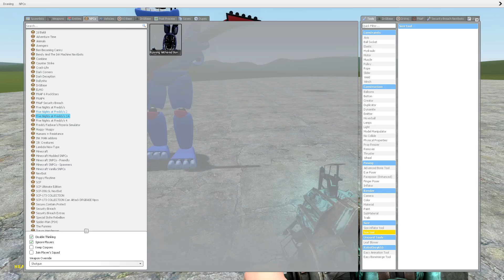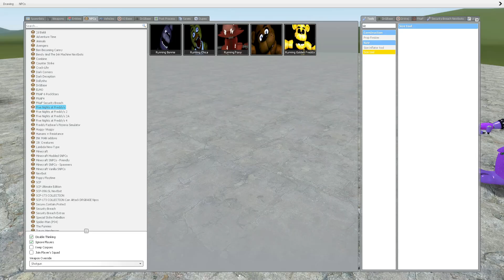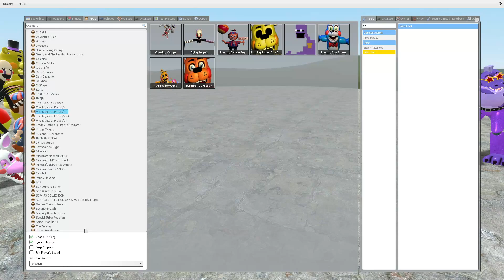ALL ROCKSTAR, TOY, NIGHMARE, AND OTHER ANIMATRONICS! VS ALL GLAMROCK ANIMATRONICS Garry's Mod FNAF